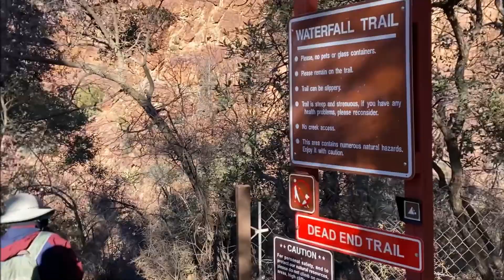HIKING TONTO NATURAL BRIDGE | Pine AZ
We loved hiking Tonto Natural Bridge so we came back with friends.